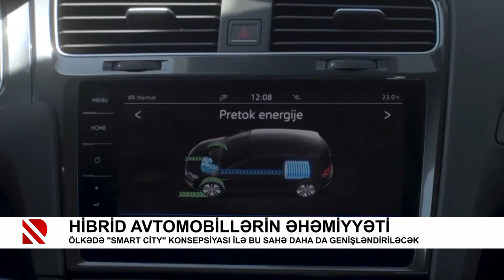Hibrid avtomobillərin əhəmiyyəti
Ölkədə "Smart City" konsepsiyası ilə bu sahə daha da genişləndiriləcək